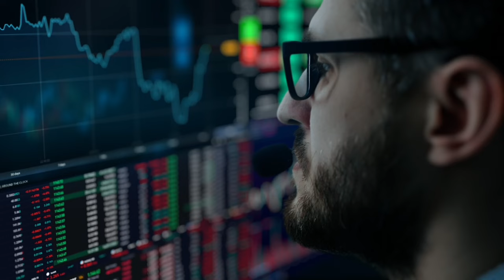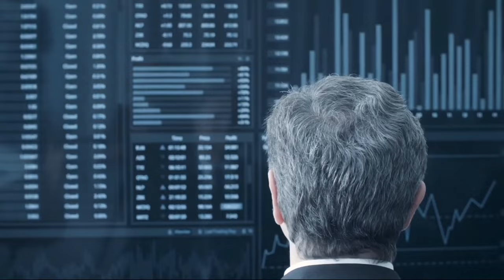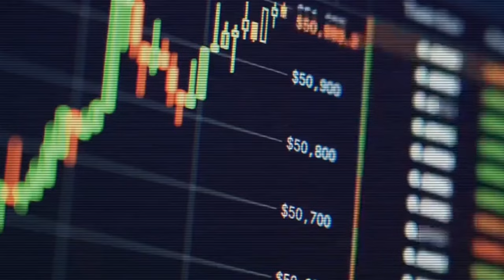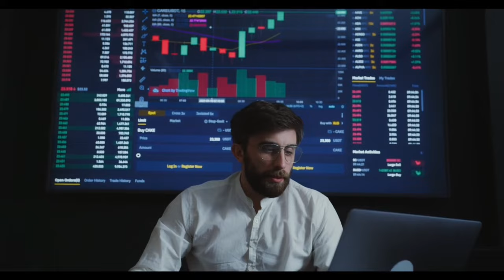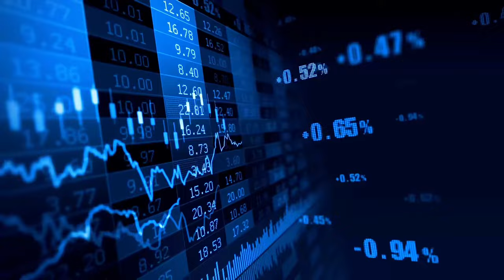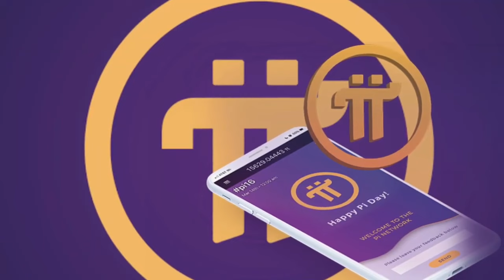PI NETWORK PRICE VS IOU PI PRICE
We will take a look at the possibility of IOU price positively affecting the real price Pi network coin after mainnet launch. An important question to look is, Should pioneers estimate the real price coin from the IOU price? At an all time high of $330 on IOU trading, can the real price of the Pi coin hit this price after mainnet and how long could it possible take? I know you will like to know that. One more thing to consider is the negative and positive impact if pioneers decides to sell off their coin at the launch of the pi mainnet? Your support is most appreciated. I will see you after the intro.

the Pi Network. A project shrouded in mystery, whispered promises of financial freedom, and a mobile app that lets you mine crypto... with a tap. But before you picture yourself lounging on a beach of Pi-colored sand, there's a crucial detour to navigate: the IOU trading zone.
Imagine a bustling marketplace, but instead of juicy mangoes and handcrafted pottery, they're trading slips of paper promising future deliveries of... well, something. That "something" is the actual Pi coin, the real deal that lives on the blockchain (think of it as the official Pi Network amusement park, still under construction). These paper slips? Those are IOUs (Initial Offering Units), and they're the fuel for a whole lot of speculation and, frankly, a bit of confusion.
You can call IOU Trading: A Funhouse Mirror for the Real Price.
So, can an IOU price truly reflect the future value of the Pi coin? The answer is a resounding maybe. IOU prices are essentially hypothetical valuations based on a mix of factors: community excitement, project potential, and a generous dash of hopium. It's like trying to guess the weight of a birthday cake before it's even out of the oven. You might have a good idea based on the ingredients, but there's a chance it could be a dense, award-winning masterpiece or a lopsided, sugar-fueled disaster.
The real question you should asking is How IOUs Could (or Couldn't) Impact Pi After Mainnet.
Here's where things get interesting. When Pi finally launches its mainnet (the official opening of the Pi amusement park!), the real price will be determined by the classic forces of supply and demand on actual cryptocurrency exchanges. The IOU price might influence early interest, but it won't magically translate into the real price. Think of it like the buzz around a new movie before it premieres. All that hype doesn't guarantee a box office smash.
Should You Use IOUs as a Price Prediction Tool? Heck No!
Absolutely not! IOU prices are a speculative rollercoaster, not a crystal ball. They can be entertaining to watch, but don't base your Pi strategy solely on them. Instead, focus on the core elements of Pi Network: the technology powering it, the development team behind the scenes, and the strength of the community. These are the true indicators of Pi's potential for long-term success.

When the pi network coin was listed on IOU exchanges, it actually hit an all time high price. Which I will call The $330 IOU Dream: it’s like Reaching for the Crypto Stars (or Maybe Just Crashing on the Moon)
That $330 IOU high? It's enough to make any Pi pioneer's eyes widen. But before you start mentally designing your Pi-funded mansion, remember this: take that number with a whole bag of salt. The real price of Pi after launch could be higher, lower, or somewhere in between. Predicting the crypto market is akin to predicting a toddler's tantrum – unpredictable and often messy. So, could Pi reach $330 in the future? It's possible, but it could take months, years, or even… never happen. Remember, building a strong and valuable crypto ecosystem takes time, not just a few taps on your phone.
Is The Great Pi Sell-Off: A Blessing in Disguise (Maybe or maybe not)?